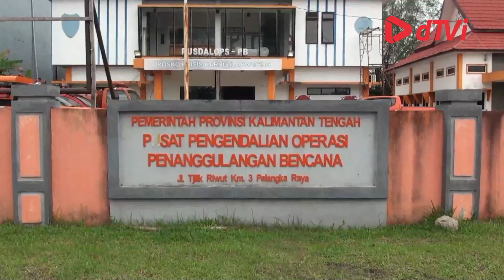Kalteng siapkan Operasi Darat tangani Karhutla jelang puncak kemarau